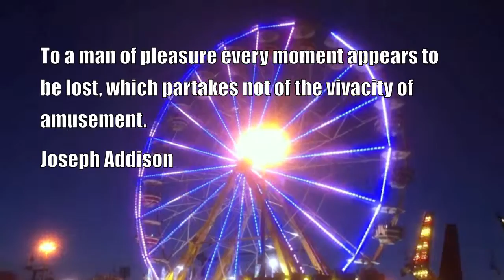TGIM - Daily (wrap up)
To a man of pleasure every moment appears to be lost, which partakes not of the vivacity of amusement.

Joseph Addison